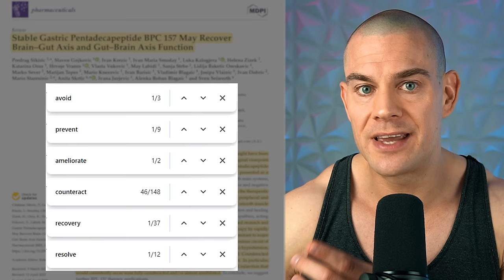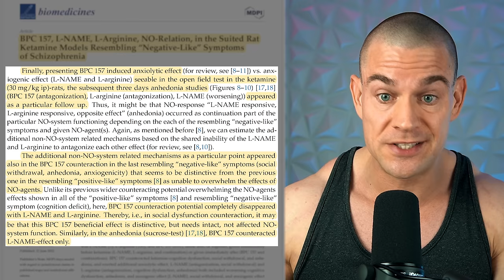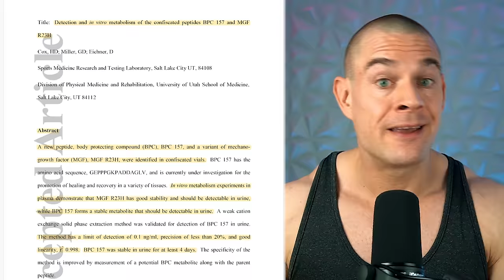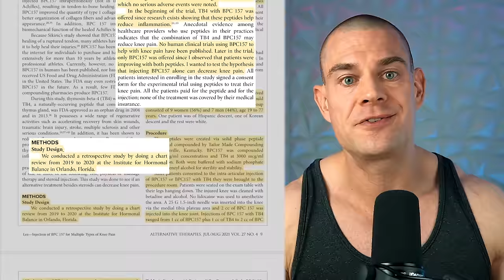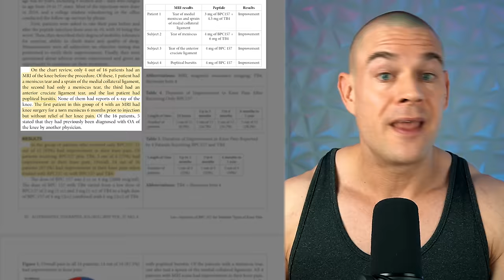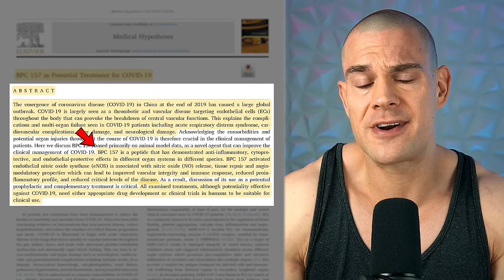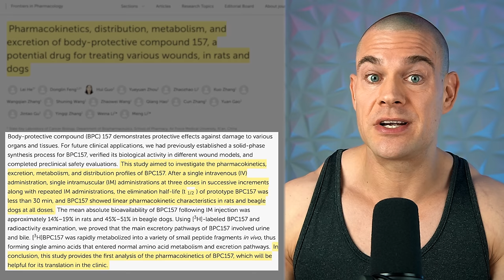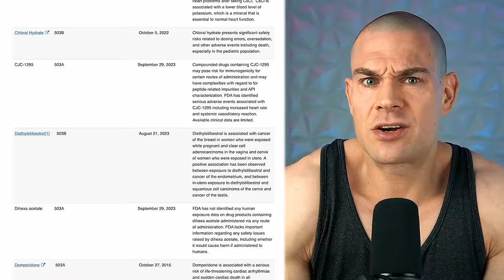Best Dose Of BPC-157 For Injury Healing & Prevention? (Wolverine Healing Factor) Cancer & Anhedonia?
⚕ Vigorous Amazon Store (Bodybuilding Health Stuff):

TIMESTAMPS:
00:00 - Intro Teaser
00:33 - BPC-157 Overview
02:07 - Dr. Predrag Sikiric
03:13 - Scientifically Proven Benefits Of BPC-157
05:19 - Preventing VS Healing Injuries
08:37 - BPC-157 Oral Bioavailability
09:04 - Side Effects Of BPC-157
10:21 - Anhedonia
13:41 - Cancer Progression
14:58 - BPC-157 Drug Testing
19:32 - Human Studies On BPC-157
25:45 - Animal Studies On BPC-157
30:48 - BPC-157 Healing Protocol
32:54 - BPC-157 Half-Life
34:05 - Using BPC-157 With Other Peptides
34:27 - Recovery Timeline
35:48 - The FDA And BPC-157
40:11 - Closing Thoughts